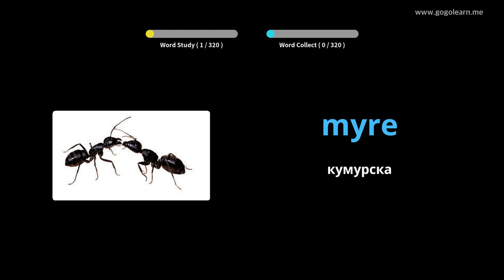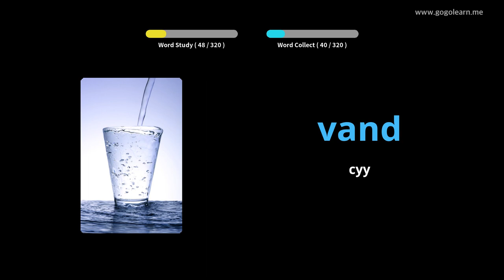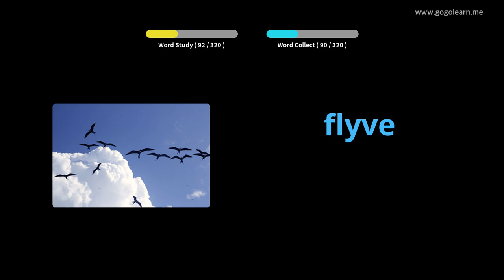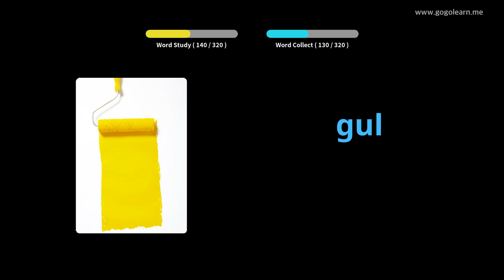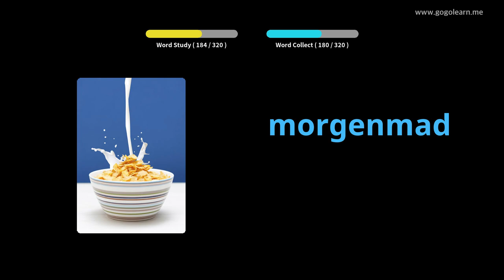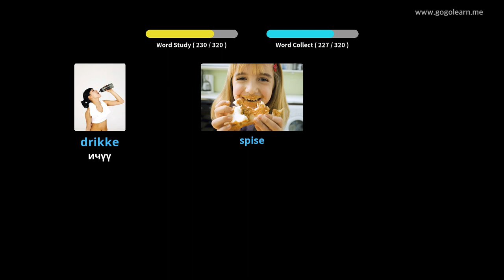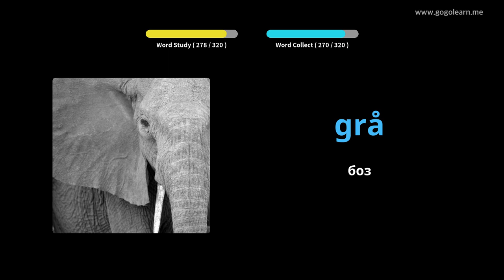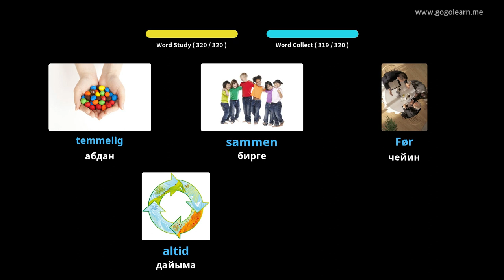Danish Vocabulary айдап бара жатканда угуу |Golearn